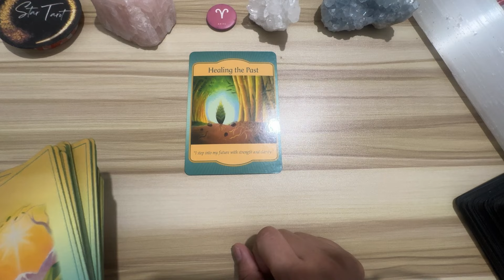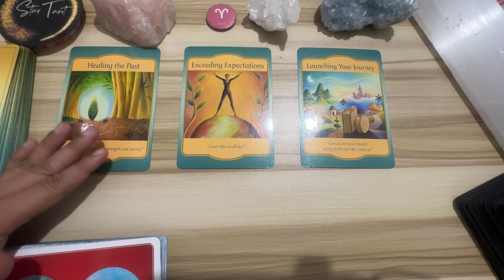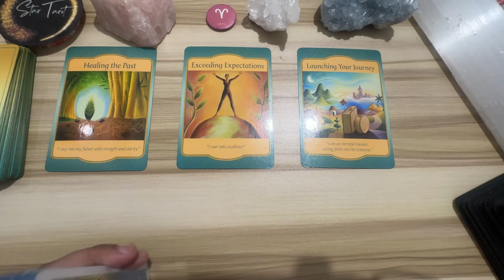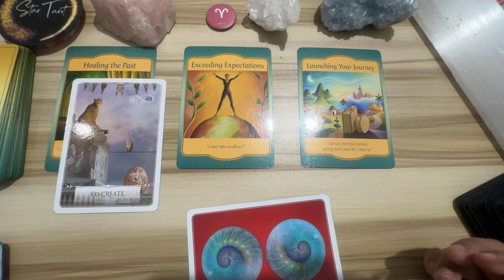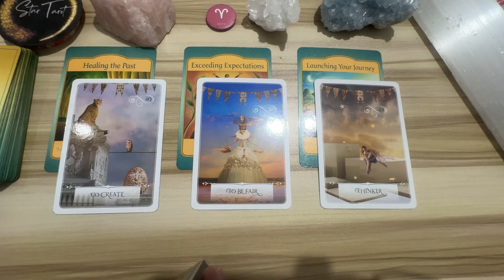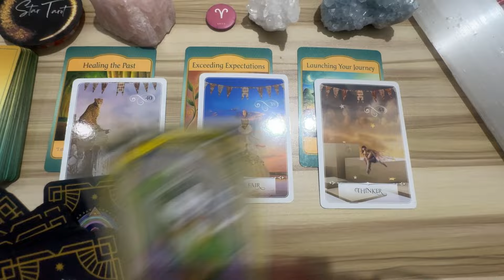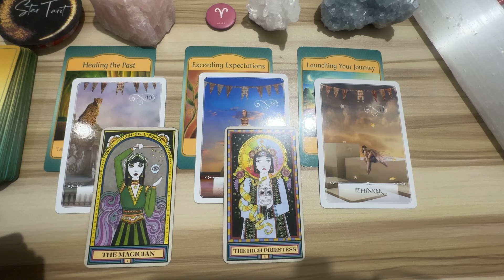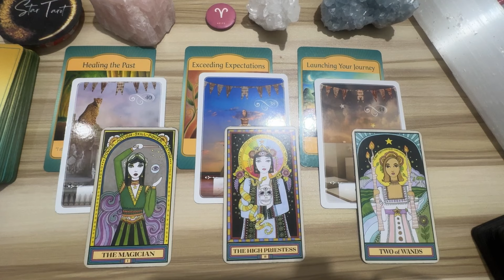♈️ARIES🔮May 26-June 1, 2024 🌈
♈️ARIES🔮May 26-June 1, 2024 🌈aries

Hello beautiful soul! I hope you enjoyed your May 26-June 1, 2024 Weekly Tagalog Reading. I appreciate your support! Blessings, love and light! 🙏❤️